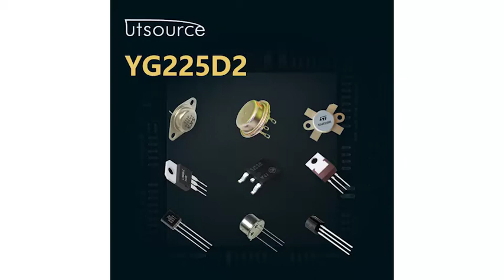YG225D2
Features
● Insulated package by fully molding
● High voltage by mesa design
● High reliability

Applications
● High speed switching